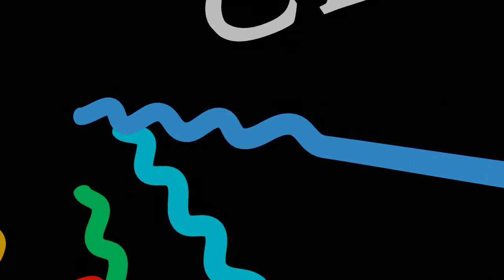Hairpin Ideas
Some animated logo tests.